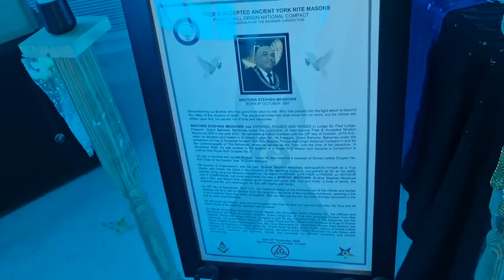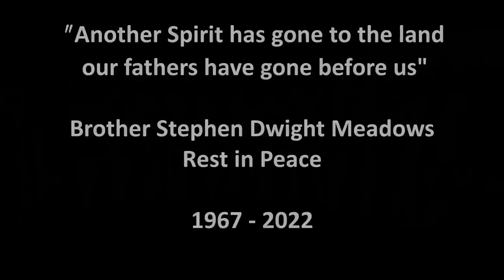Masonic Burial Ceremony, Last Rite for Bro Steve Meadows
Liberty Lodge #19 The Most Worshipful Serenity Grand Lodge, Prince Hall Origin National Compact, Bahamas Jurisdiction burial ceremony for Bro Stephen Dwight Meadows. Saturday 8th October 2022 in Freeport GB